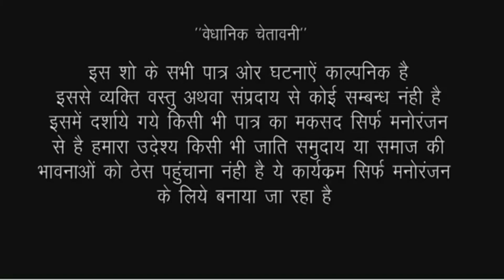कुंवारे मे हुई डिलीवरी तो मासुम बच्ची को खेत मे फेंकी देखकर आपको बिस्वास नही होगा//RK world comedy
कुंवारी लड़की को हुई डिलीवरी तो मुंह छुपाने के लिए देखिए क्या कदम उठाई
actor Ramlal Chaudhary Ankita Sharma murli Chaudhary Bittu Kumar and team